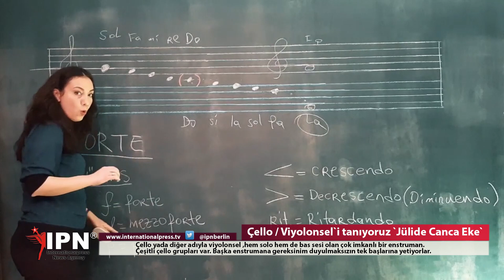Çello çalmayı öğrenmek kolay mıdır? Doç. Dr. Ayça Öztarhan Kocatürk ve Jülide Canca Eke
Çello yada diğer adıyla viyolonsel ,hem solo hem de bas sesi olan çok imkanlı bir enstruman. Çeşitli çello grupları var. Başka enstrumana gereksinim duyulmaksızın tek başlarına yetiyorlar.

Örnek calisma : Saint Saens’ın “Hayvanlar Karnavalı” adlı süitinden “ Kuğu” bölümü.
Yaptigi sokak konseriyle:
Çelloyu Sokağa Çıkartan Kadın Julide Canca Eke olarakta taninan

Klasik Müzikgi sempatik espirileri Tanitan Usta Komedyen Cem Yılmaz youtube linkleri Tavsiyemiz:
Cem Yılmaz | Yaylılar
Cem Yılmaz | Viyola